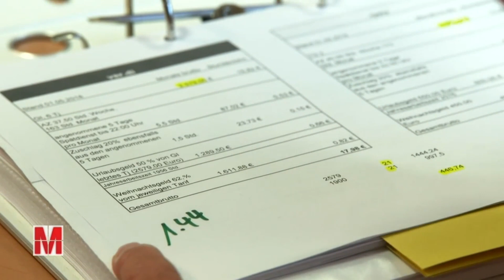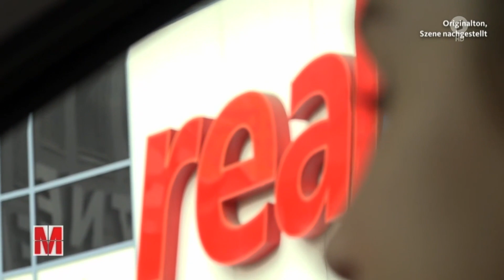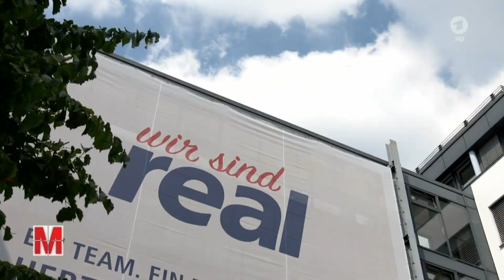Neue Billiglöhne bei „Real“: Abstieg auf Raten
Autor: Achim Pollmeier, WDR Monitor, ARD, 6. September 2018